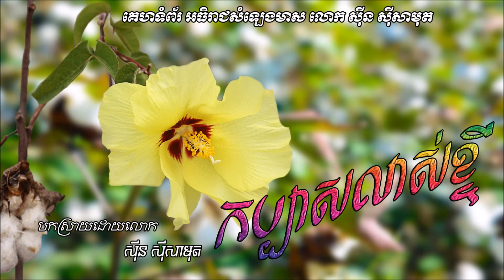កប្បាសលាស់ខ្ចី Kabas Lous Kjey Sin Sismouth